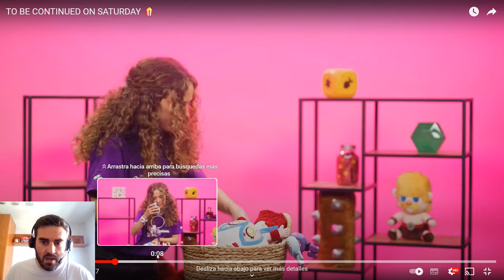BYE BYE LLAVES, HOLA MINERO!! SQUADUPdate - Squad Busters